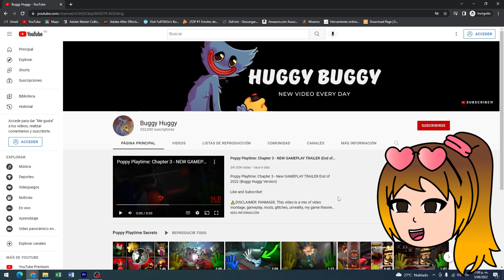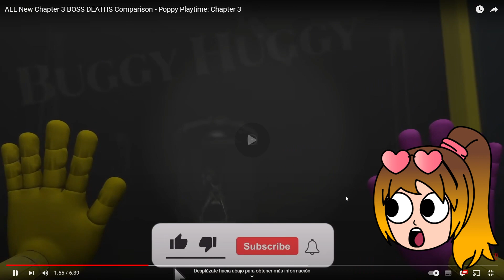SECRETOS POPPY PLAYTIME CHAPTER 3 | LA MUERTE DE CATBEE Y DAISY | EL REGRESO DE MOMMY | ALISSON GC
Nuevos secretos del Capitulo 3 de Poppy Playtime, Poppy Playtime Chapter 3, Poppy Playtime Capitulo 3, Puppy Playtime Chapter 3, Puppy Playtime Capitulo 3, Poppy Playtime Chapter 3 Kissy Missy Jumpscared Us And Opened A New Way.
final de los jefes de poppy playtime capitulo 3, kissy missy nos ayuda, mommy long legs regresa, buggy bot aparece, daisy y el tren?